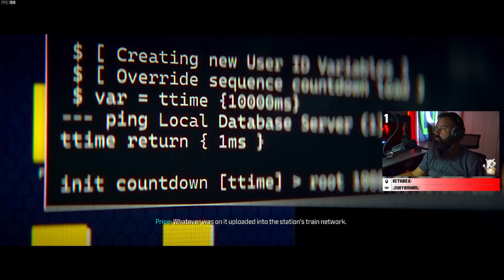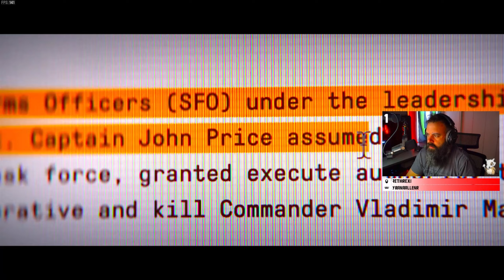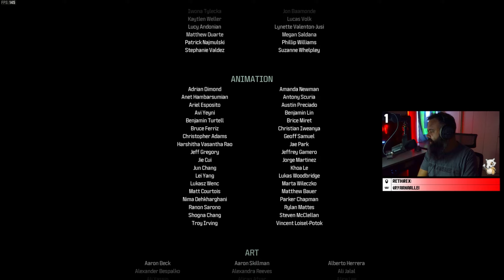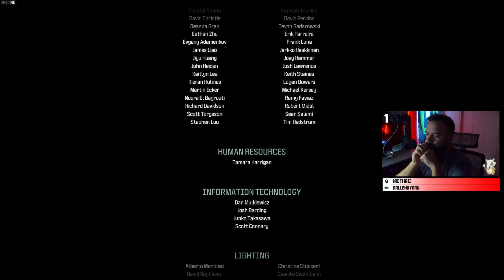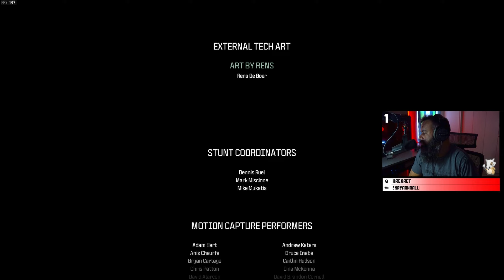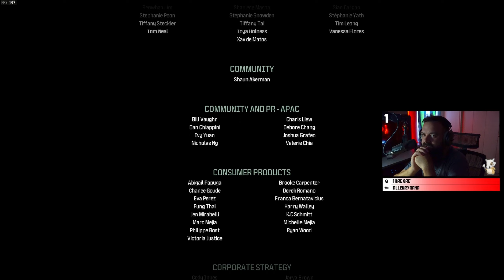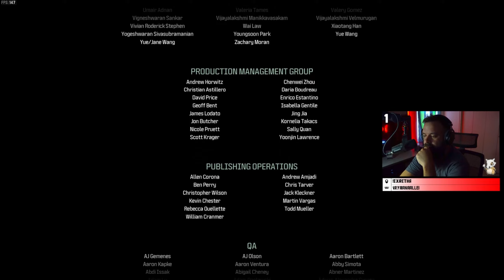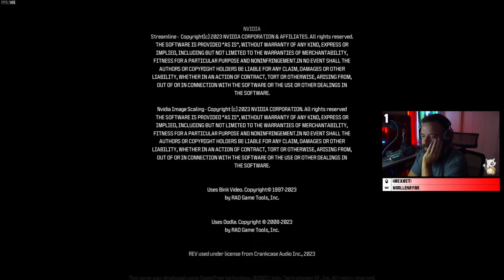CALL OF DUTY MODERN WARFARE 3 PC Walkthrough Gameplay Part 8 - WHO DIES?? (COD 2023 Campaign)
Hi there! My name is OrvieWoah! Here's what you need to know -- I like video games a LOT, so I use this channel to play Call of Duty, Apex, Fortnite, and other games. I am all about improving as a gamer, so most of my content will reflect that competitiveness.

Join our growing community for new videos all the time!